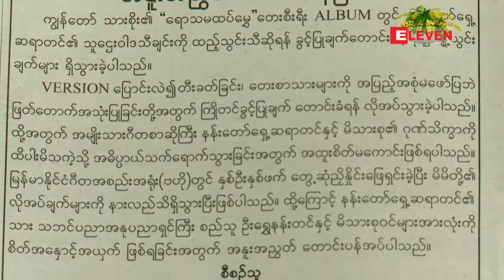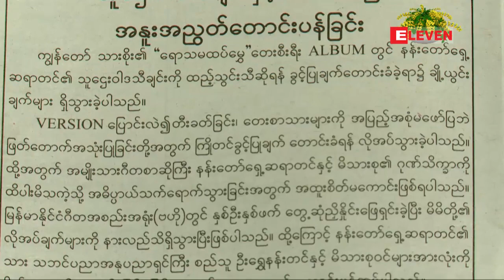နန္းေတာ္ေရွ႕ဆရာတင္၏ “သူေဌး၀ါဒ” ေတးသီခ်င္းကို ပံုစံေျပာင္းလဲကာ ျဖတ္ေတာက္ထည့္သြင္းခဲ့ျခင္းအတြက္ ...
ေတးသံရွင္သားစိုးရဲ႕ ေရာသမထပ္ေမႊေတးစီးရီးမွာ နန္းေတာ္ေရွ႕ဆရာတင္ရဲ႕ “သူေဌး၀ါဒ” ေတး သီခ်င္းကို versionေျပာင္းတီးခတ္တာ၊ သီခ်င္းစာသားေတြကို ျဖတ္ေတာက္အသံုးျပဳခဲ့တာေတြအတြက္ သားစိုး က နန္းေတာ္ေရွ႕ဆရာတင္ရဲ႕ မိသားစု၀င္ေတြကို ဂီတအစည္းအရုံးမွာ ကန္ေတာ့ၿပီး ေတာင္းပန္ခဲ့ပါ တယ္။